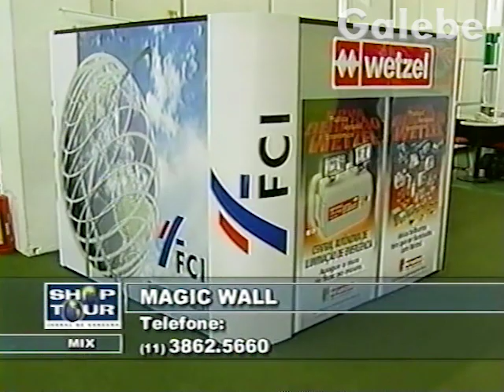MAGIC WALL DÉBORA GALEBE 12 10 2001 1